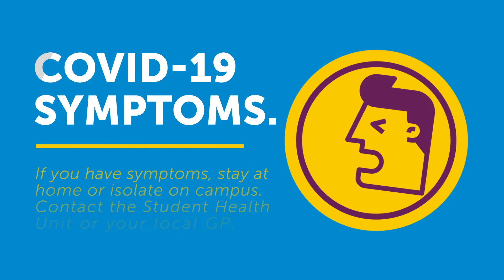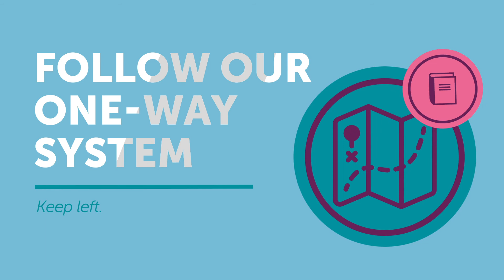Staying Safe on Campus - your Daily Toolkit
By following these simple and effective steps, we can keep our campus and community safe:
Act Quickly on Symptoms
Maintain Social Distance
Wear a Face Mask Indoors
Wash Your Hands Regularly
Cover Coughs and Sneezes
Limit Your Contacts
Follow our one way system - keep left